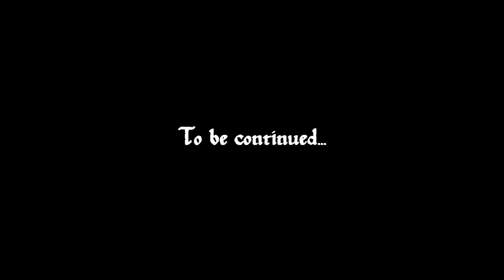Let's play Skyrim "Survival Edition" - Episode 5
Let's go get a new follower and get away from glitchy windhelm